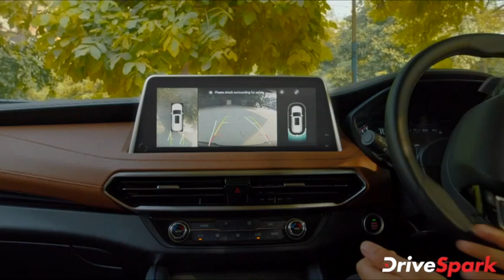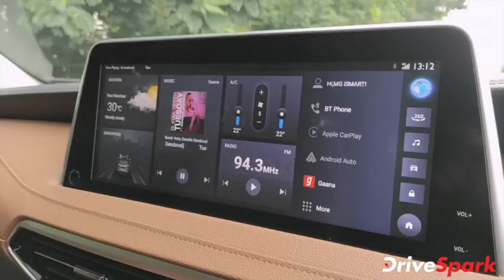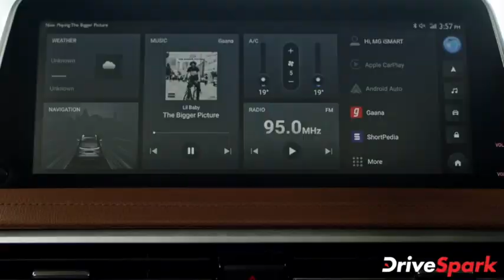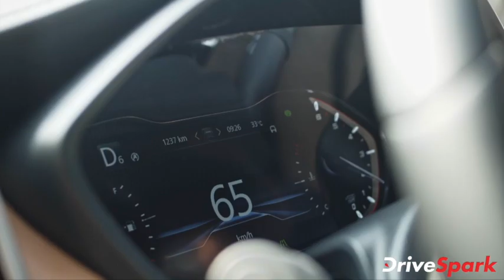MG Gloster ಫಸ್ಟ್ ಡ್ರೈವ್ ರಿವ್ಯೂ | ವಿವರಣೆ ಹಾಗೂ ಇನ್ನಿತರ ವಿವರಗಳು | Kannada DriveSpark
ಎಂಜಿ ಮೋಟಾರ್ ಕಂಪನಿಯು 2019ರ ಜೂನ್ ತಿಂಗಳಲ್ಲಿ ಹೆಕ್ಟರ್ ಎಸ್ ಯುವಿಯನ್ನು ಬಿಡುಗಡೆಗೊಳಿಸುವ ಮೂಲಕ ದೇಶಿಯ ಮಾರುಕಟ್ಟೆಗೆ ಕಾಲಿಟ್ಟಿತು. ಈಗ ಎಂಜಿ ಮೋಟಾರ್
ಕಂಪನಿಯು ತನ್ನ ದೇಶಿಯ ಮಾರುಕಟ್ಟೆಯಲ್ಲಿ ತನ್ನ ನಾಲ್ಕನೇ ವಾಹನವಾಗಿ ಗ್ಲೋಸ್ಟರ್ ಎಸ್ ಯುವಿಯನ್ನು ಬಿಡುಗಡೆಗೊಳಿಸುತ್ತಿದೆ.

ಇತ್ತೀಚಿಗೆ ಈ ಗ್ಲೋಸ್ಟರ್ ಎಸ್‌ಯುವಿಯನ್ನು ಫಸ್ಟ್ ಡ್ರೈವ್ ಮಾಡಲಾಯಿತು. ಫಸ್ಟ್ ಡ್ರೈವ್ ರಿವ್ಯೂ ಬಗೆಗಿನ ಸಂಪೂರ್ಣ ವಿವರಗಳನ್ನು ಈ ವೀಡಿಯೊದಲ್ಲಿ ನೋಡೋಣ.